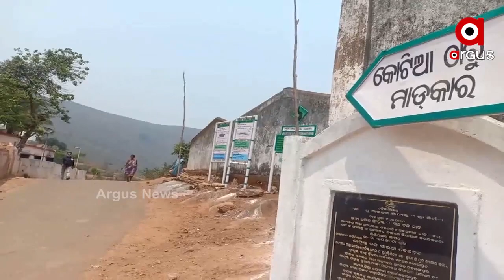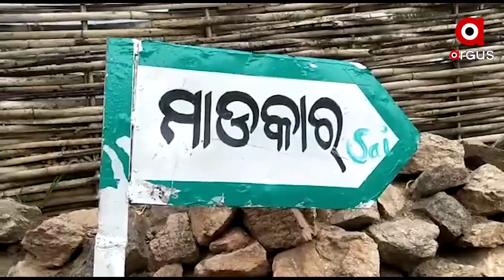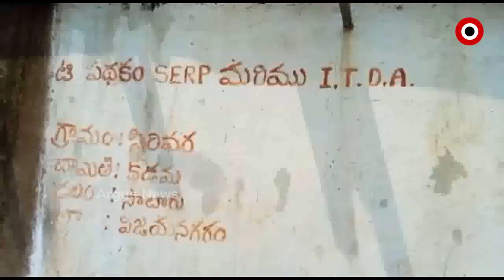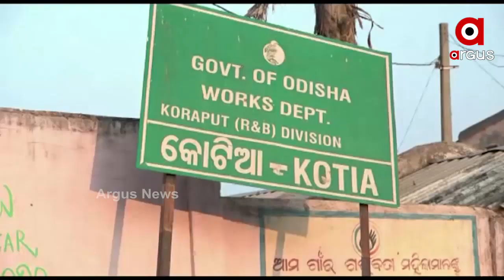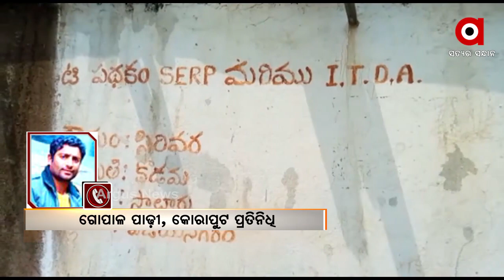କୋଟିଆରେ ନିର୍ବାଚନ ପାଇଁ ପୁଣି ଆନ୍ଧ୍ରର ନୋଟିଫିକେସନ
କୋଟିଆରେ ନିର୍ବାଚନ ପାଇଁ ପୁଣି ଆନ୍ଧ୍ରର ନୋଟିଫିକେସନ। ପଞ୍ଚାୟତ ନିର୍ବାଚନ ପରେ ଏବେ ମଣ୍ଡଳ ଓ ଜିଲ୍ଲାପରିଷଦ ନିର୍ବାଚନ କରିବାକୁ ବିଜ୍ଞପ୍ତି ଜାରି କରିଛନ୍ତି ଆନ୍ଧ୍ର ପ୍ରଦେଶ ନିର୍ବାଚନ କମିଶନ...